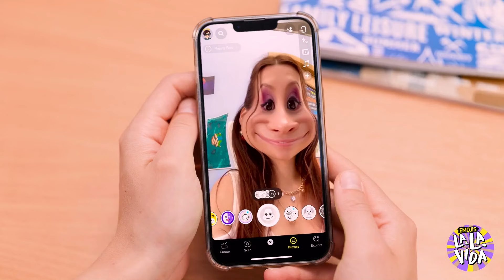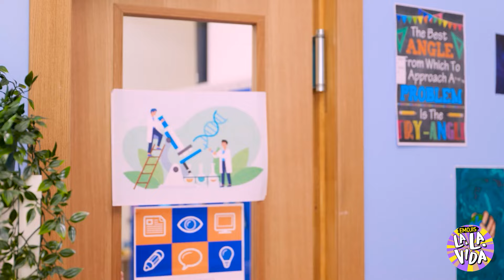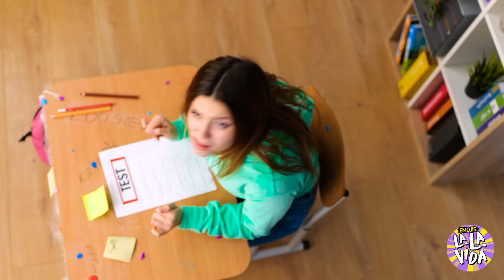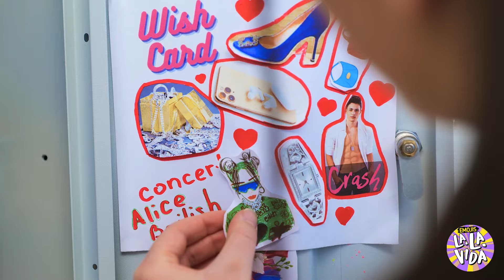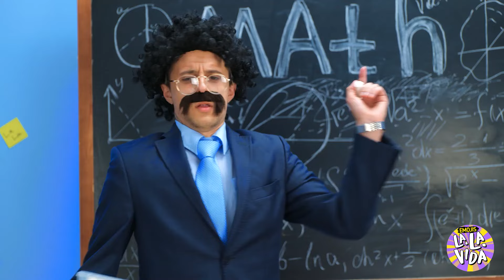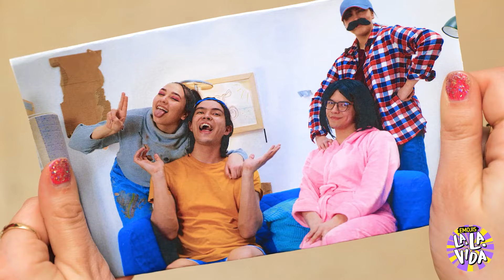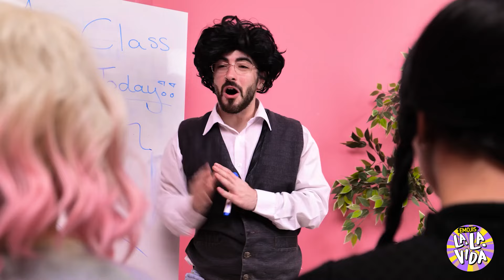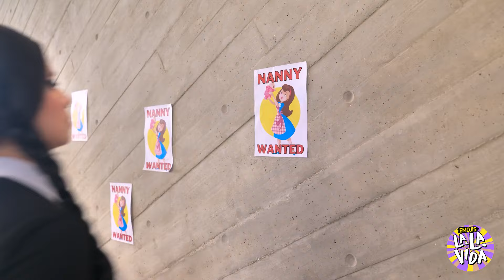Desafío de cambio de imagen monocromático de día a noche!Transformaciones de estilo durante 24 horas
Adéntrate en lo vibrante y misterioso en '¡Reto de cambio de imagen de un solo color! La chica del día y la chica de la noche cambian de estilo durante 24 horas' 🌞🌜. Observa como la chica del día, usualmente adornada con tonos brillantes y soleados, y la chica de la noche, revestida con los tonos oscuros del crepúsculo, intercambian sus estilos icónicos. Durante 24 horas, se desafiarán a sí mismas a adoptar una paleta de colores que está fuera de su zona de confort. Desde cambios de vestuario hasta maquillaje y accesorios, observa cómo interpretan de manera creativa y se transforman en su opuesto, explorando nuevas estéticas y empujando los límites de su estilo personal. ¡Sintoniza para ver cómo resultan estos audaces cambios de imagen y si la chica del día o la chica de la noche encuentran un nuevo look favorito en este colorido y emocionante cambio de estilo!